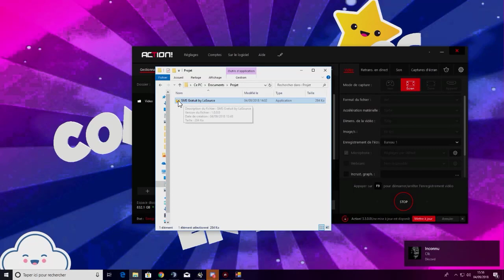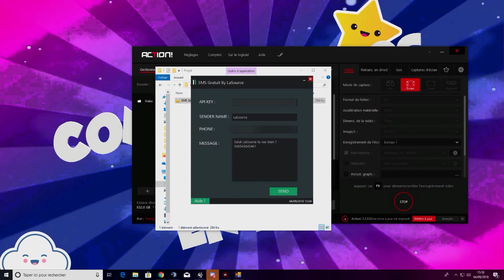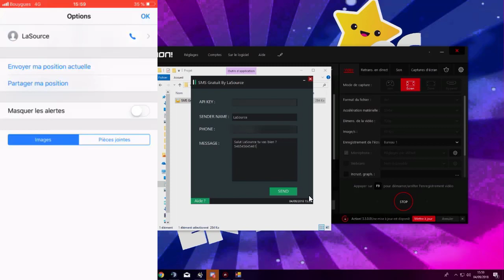PRESENTATION DE MON LOGICIEL ! SMS GRATUIT ET ANONYME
Comme je le dis dans la vidéo mettez masse pouce bleu et partager pour que je vous drop le lien de mon logiciel !